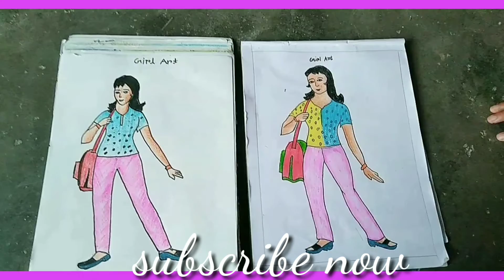oil pastels colour girl art 👈👈